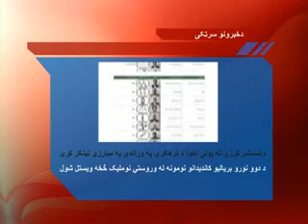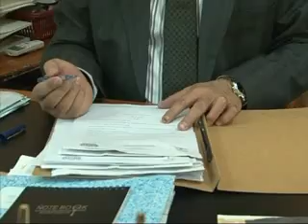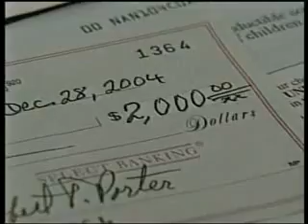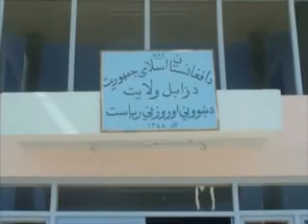Lemar news 2 November 2010